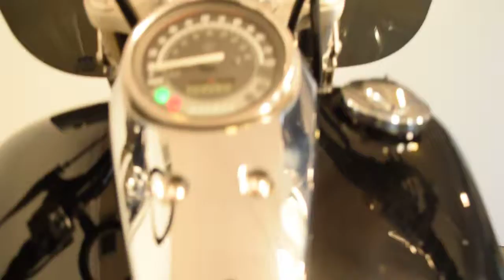2007 Honda VT750 Shadow Spirit Monster Powersport, Wauconda, IL